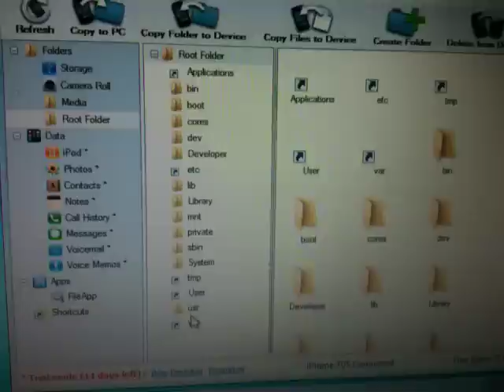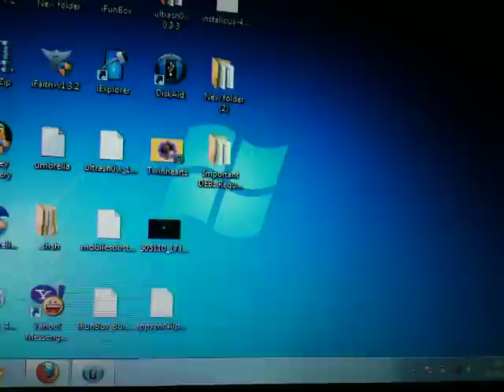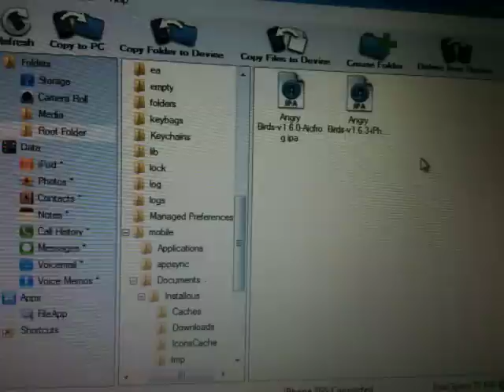how to install games on ipod and iphone with pc without wifi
this is a continued video of see this video first after that u will be knowing how to install ipod and iphone games with pc

now if u want to get games u must add urself at facebook page and they will b keeping games ipa files everyday and u can keep game requests like angry birds rio etc ,.

it really works dude